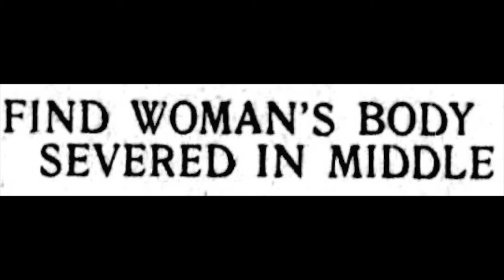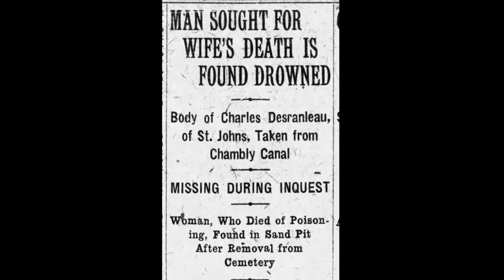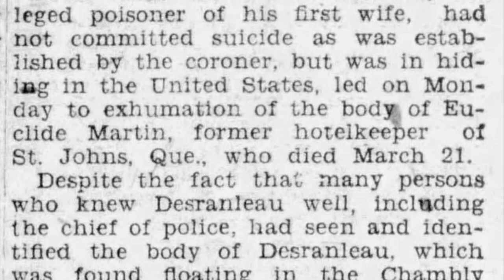Canada's Black Dahlia Case Body Severed St. Johns Quebec Montreal Shocking Murder Desranleau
In 1927 the remains of a woman severed at the waist were found partially buried near St. Johns, Quebec, Canada, a former federal electorate district in Quebec, Canada, near Montreal.  This is the twisted true crime story that shocked local citizens and contributed to rumors of body snatching at the local cemetery.

Note: a "carter" is a person who transported goods by cart or wagon.  Some of the names involved in this story are Charest, Desranleau, and Martin.

R.I.P. the poor victim who suffered a cruel death and a shocking attempt to cover up the crime.

Saint-Jean-sur-Richelieu; Chambly Canal; Lake Champlain.